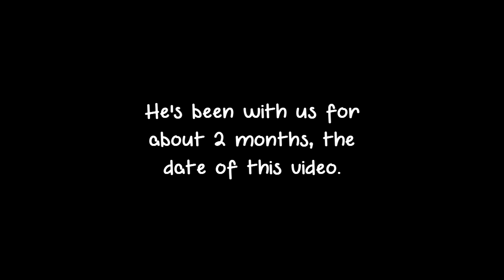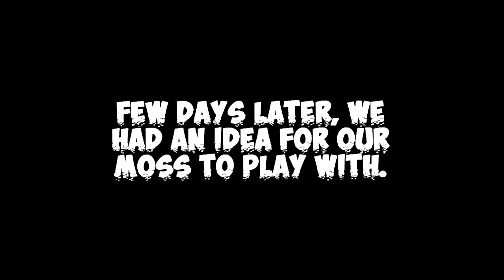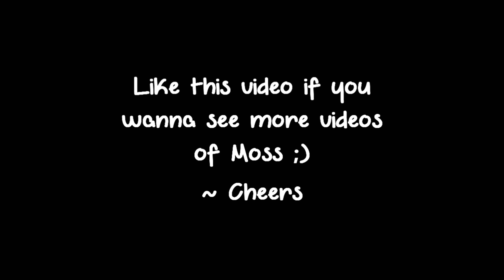Meet Moss ~ My Flowerhorn 2018